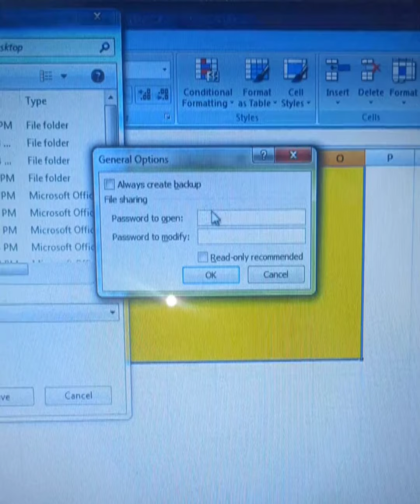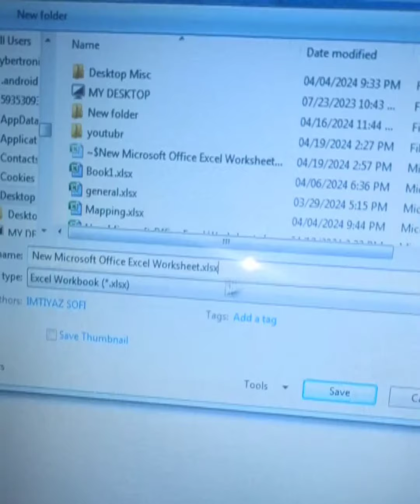How to Protect Excel File to open with Password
How to Protect Excel File to open with Password/Password Protect an File/ Excel tutorial

how to open protected excel with password

how to password protect an excel file to open

how to add password to open an excel file

how to password protect a excel file from opening

password protect excel file to open

how to password protect excel file to open

how to password protect an excel file to prevent opening

how to protect excel file with password to open

password protect excel to open

how to protect excel file with password for open

how to require password to open excel file

protect excel file from opening without password

how to password protect an excel file to open it

how do i password protect an excel file from opening

excel how to open password-protected file

how to open protected excel file without password online free

protect excel workbook with password to open

protect excel file with password read only

r openxlsx password protected file

r open password protected excel

open password protected excel file in r

how to protect excel file from opening without password

can't password protect excel file

how to un password protect an excel file